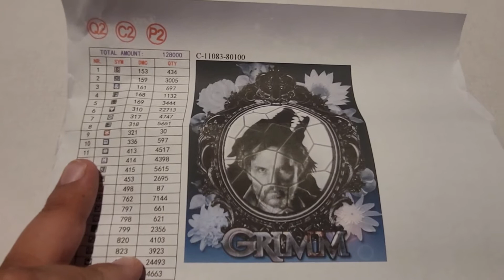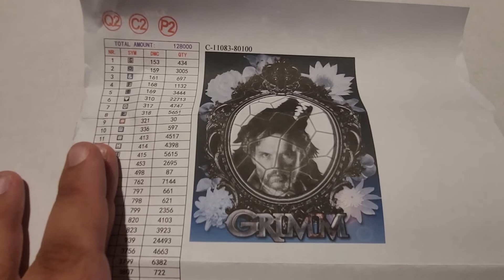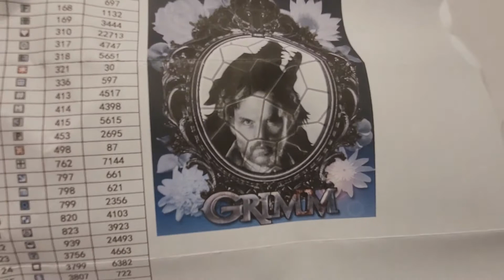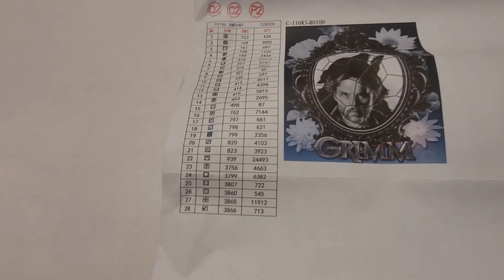UNBOXING N°92: "MONTAGE GRIMM CUSTOM" UN CADEAU GÉANT ❤😘🎁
Mon Insta:

darplila_my_creative_world_fr